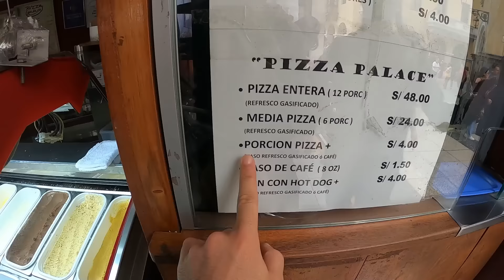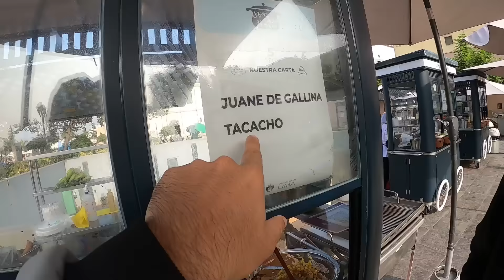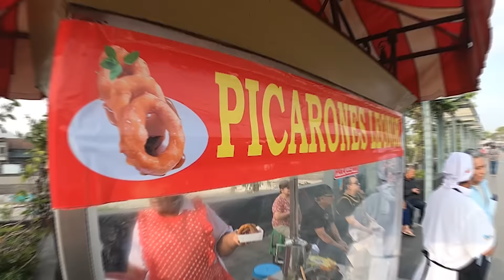Probando COMIDA CALLEJERA en el CENTRO DE LIMA, PERÚ!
Anticuchos, choclo con queso, papa a la huancaína, tacacho con cecina, picarones,... Probando comida callejera en el centro de Lima, Perú. Calle capón.

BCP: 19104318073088